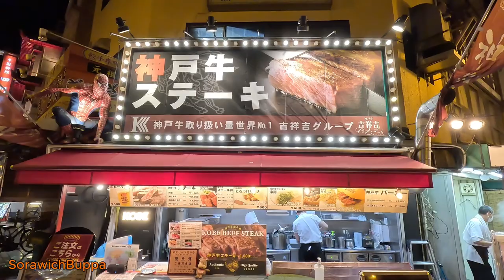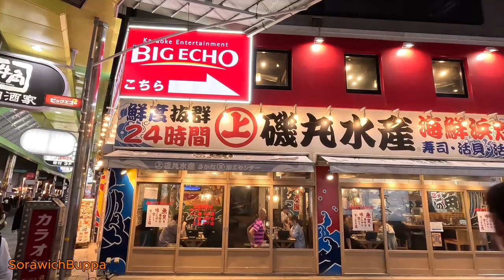โกเบ หัวค่ำ ไชน่าทาวน์และเมือง Kobe ,China,เที่ยว,ญี่ปุ่น,คันไซ,Travel,เดิน,walking,japan,kansai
โกเบ หัวค่ำ ไชน่าทาวน์และเมือง Kobe ,China town,เที่ยว,ญี่ปุ่น,คันไซ,Travel,เดิน,walking,japan,kansai